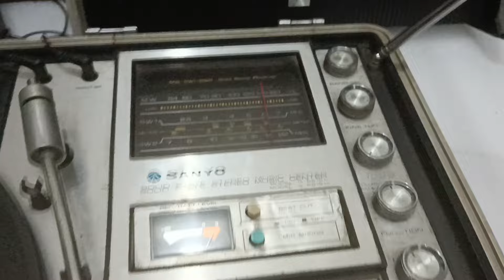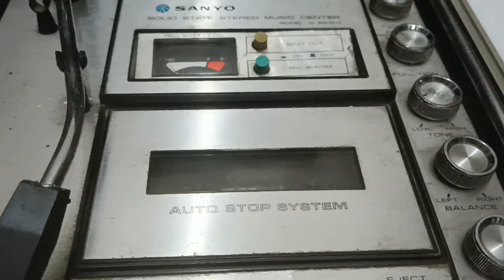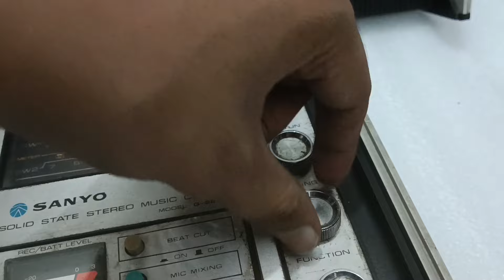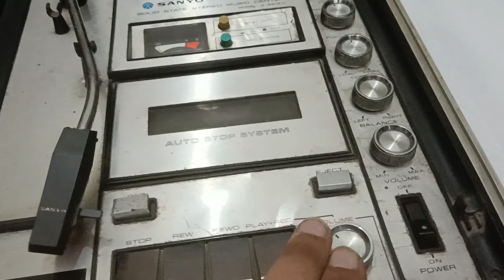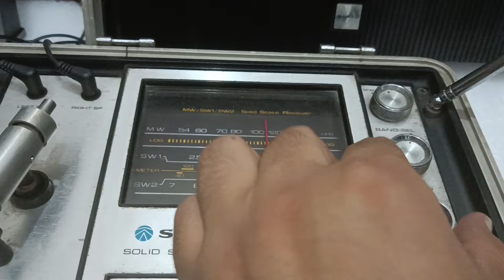SANYO (9310741161) G-2615N 3 in 1 RECORD PLAYER for#sale